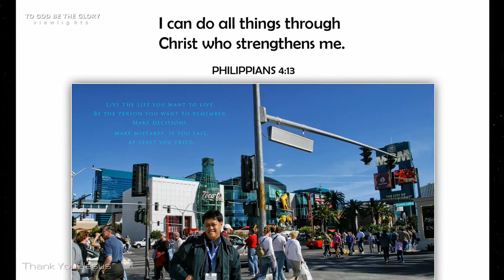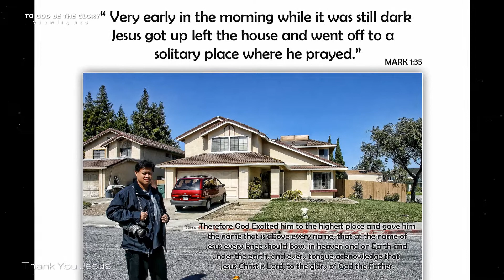Inspirational Message with Bible Verses - V22